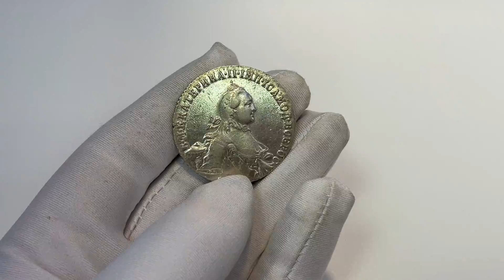1 Рубль 1764 СПБ TI ЯI Отличная сохранность в Штемпельном блеске #46